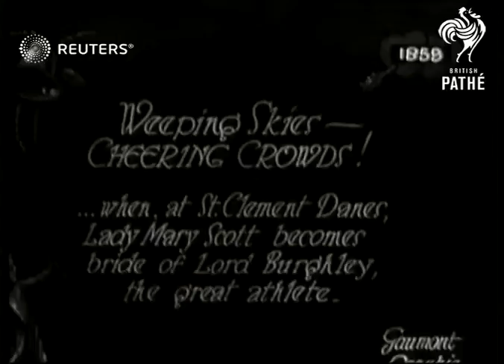SPORTS / ATHLETICS: Wedding of Lady Mary Scott to Lord Burghley the athlete (1929)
Video Roll Title: Lady Mary Scott weds athlete Lord Burghley at St. Clement Danes

Society wedding?

Full Description:

SLATE INFORMATION: WEEPING SKIES - CHEERING CROWDS! When at St Clement Danes, Lady Mary Scott becomes bride of Lord Burghley, the great athlete

ENGLAND: London: Westminster: St Clement Danes church:

Bride and groom in traditional wedding outfits / Car with ribbons
Background: Video Roll Title: Lady Mary Scott weds athlete Lord Burghley at St. Clement Danes

Society wedding of sportsman in rain in London